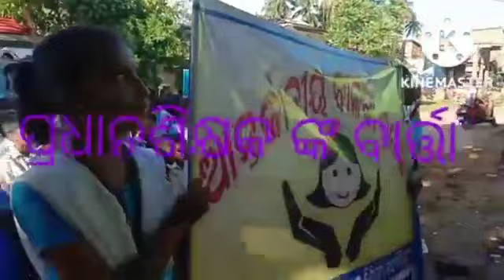Observation of International girl child day, Bijipur UGUPS, Cluster Bentapur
Video from Ansul